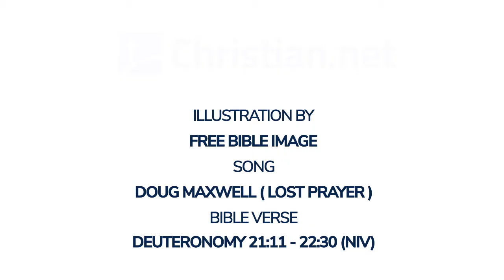Deuteronomy 21:11 - 22:30: Various Laws and Violations | Bible Stories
Bible Stories - Deuteronomy 21:11 - 22:30: Various Laws and Violations

When you go to war against your enemies and the Lord your God delivers them into your hands and you take captives, if you notice among the captives a beautiful woman and are attracted to her, you may take her as your wife. Bring her into your home and make her shave her head, trim her nails and put aside the clothes she was wearing when captured. After she has lived in your house and mourned her father and mother for a full month, then you may go to her and be her husband and she shall be your wife. If you are not pleased with her, let her go wherever she wishes. You must not sell her or treat her as a slave, since you have dishonoured her.

The right of the firstborn
If a man has two wives, and he loves one but not the other, and both bear him sons but the firstborn is the son of the wife he does not love, when he wills his property to his sons, he must not give the rights of the firstborn to the son of the wife he loves in preference to his actual firstborn, the son of the wife he does not love. He must acknowledge the son of his unloved wife as the firstborn by giving him a double share of all he has. That son is the first sign of his father’s strength. The right of the firstborn belongs to him.

A rebellious son
If someone has a stubborn and rebellious son who does not obey his father and mother and will not listen to them when they discipline him, his father and mother shall take hold of him and bring him to the elders at the gate of his town. They shall say to the elders, ‘This son of ours is stubborn and rebellious. He will not obey us. He is a glutton and a drunkard.’ Then all the men of his town are to stone him to death. You must purge the evil from among you. All Israel will hear of it and be afraid.

Various laws
If someone guilty of a capital offence is put to death and their body is exposed on a pole, you must not leave the body hanging on the pole overnight. Be sure to bury it that same day, because anyone who is hung on a pole is under God’s curse. You must not desecrate the land the Lord your God is giving you as an inheritance.

If you see your fellow Israelite’s ox or sheep straying, do not ignore it but be sure to take it back to its owner. If they do not live near you or if you do not know who owns it, take it home with you and keep it until they come looking for it. Then give it back. Do the same if you find their donkey or cloak or anything else they have lost. Do not ignore it.

If you see your fellow Israelite’s donkey or ox fallen on the road, do not ignore it. Help the owner to get it to its feet.

A woman must not wear men’s clothing, nor a man wear women’s clothing, for the Lord your God detests anyone who does this.

If you come across a bird’s nest beside the road, either in a tree or on the ground, and the mother is sitting on the young or on the eggs, do not take the mother with the young. You may take the young, but be sure to let the mother go, so that it may go well with you and you may have a long life.

When you build a new house, make a parapet around your roof so that you may not bring the guilt of bloodshed on your house if someone falls from the roof.

Do not plant two kinds of seed in your vineyard; if you do, not only the crops you plant but also the fruit of the vineyard will be defiled.

Do not plough with an ox and a donkey yoked together.

Do not wear clothes of wool and linen woven together.

Make tassels on the four corners of the cloak you wear.

Marriage violations
If a man takes a wife and, after sleeping with her, dislikes her and slanders her and gives her a bad name, saying, ‘I married this woman, but when I approached her, I did not find proof of her virginity,’ then the young woman’s father and mother shall bring to the town elders at the gate proof that she was a virgin. Her father will say to the elders, ‘I gave my daughter in marriage to this man, but he dislikes her. Now he has slandered her and said, “I did not find your daughter to be a virgin.” But here is the proof of my daughter’s virginity.’ Then her parents shall display the cloth before the elders of the town, and the elders shall take the man and punish him. They shall fine him a hundred shekels of silver and give them to the young woman’s father, because this man has given an Israelite virgin a bad name. She shall continue to be his wife; he must not divorce her as long as he lives.